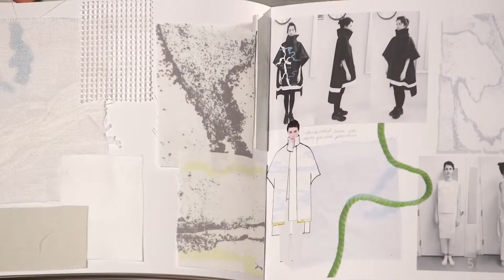2015 Emerging Designers Andie Enomoto & Taylor Kaclik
2015 Emerging Designers Andie Enomoto & Taylor Kaclik